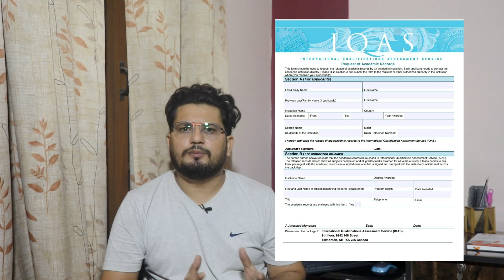Transcript ? How to Get Transcript ! How to send to WES ! IQAS ! CES ! ICES ! What is transcript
Hello Friends in this video i have covered how to apply transcript from University board and Technical institute and send to WES ,IQAS and wherver you want to send that .

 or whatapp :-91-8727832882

Note :-This video is purpose of education before taking any decision do your research .Traveler bird channel is not responsible for any think